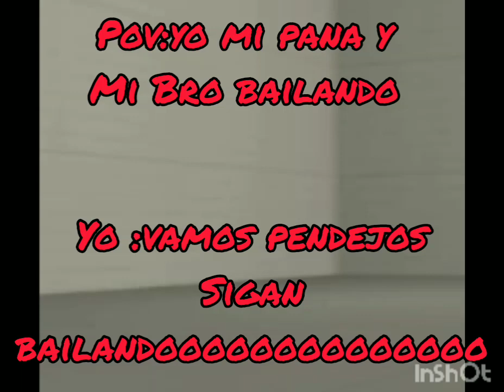𝚋𝚊𝚒𝚕𝚊𝚗𝚍𝚘 𝚡𝚍 @IgnacioYT2020 𝚢 𝚌𝚘𝚗 𝚖𝚒 𝚙𝚊𝚗𝚊 @Camera_brown859#skibiditoilet#inshot#humor